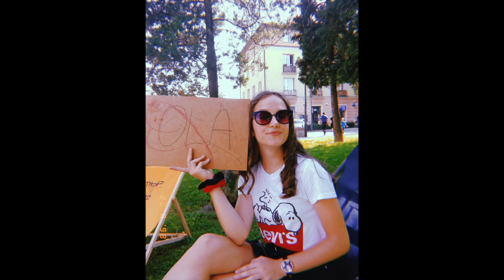ALEKSANDRA WIETECHA - TAŃCZĄCE EURYDYKI (COVER)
WYKONANIE: ALEKSANDRA WIETECHA
Przygotowanie wokalne: Patrycja Skalska